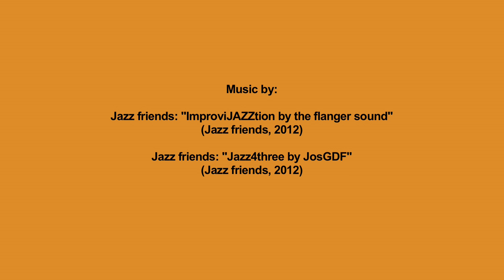Study Abroad Student Profile: José Andrés Márquez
Student Profile of Study Abroad Student José Andrés Marquez.